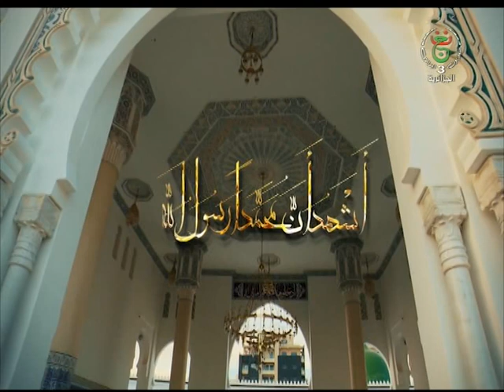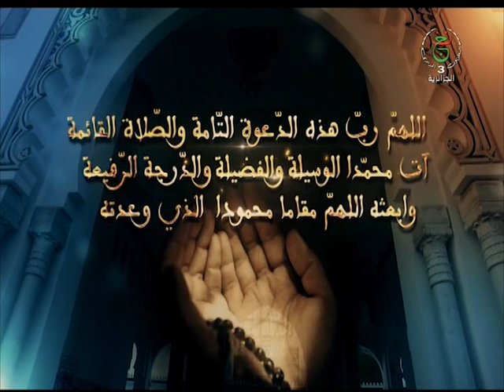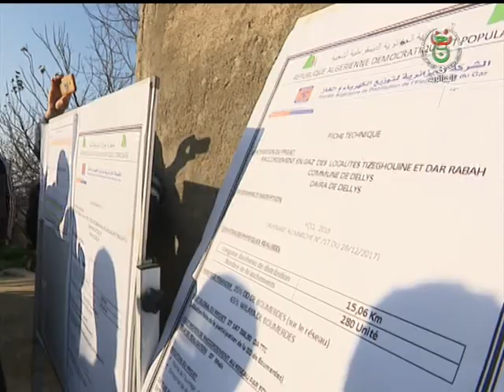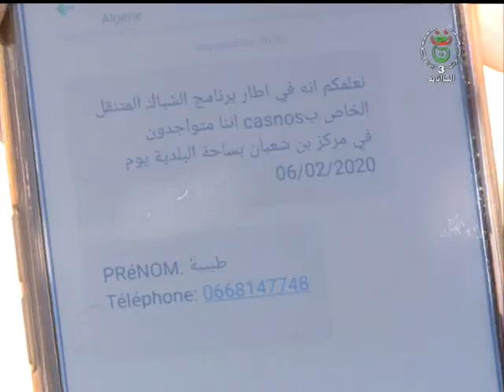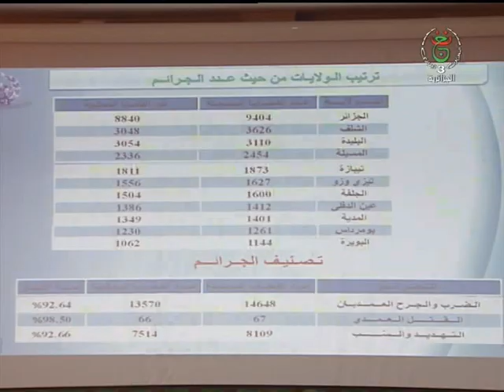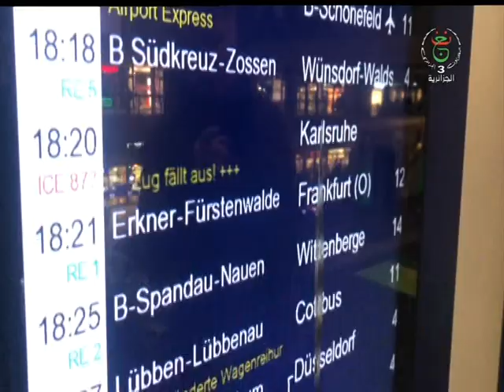نشرة أخبار الواحدة ظهرا ليوم 2020/02/10